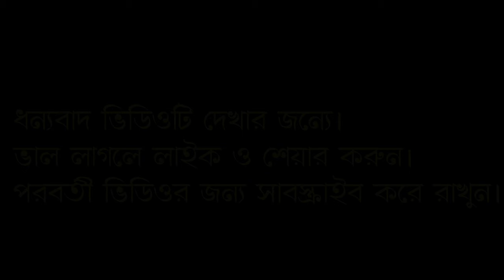Gardening In London || লন্ডনে বাংলাদেশি সবজি চাষ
সেই ছোটবেলা থেকে বাগান করে আসছি। কথায় আছেনা "যেমন বাপ তেমন ছেলে।" বাবার কাছ থেকে বাগান করার হাতেখড়ি। ঐ শিক্ষা জীবনেও ভুলার নয়, যাবেওনা। বিদেশ বিভুইয়ে একটুখানি বদলাতে পারেনি, আর পারবেওনা। গত দু'বছর ধরে বাগান করার সুযোগটি পেয়ে কাজে লাগাচ্ছি। অনেকটা লটারির জ্যাকপটের মতোই। দীর্ঘ ১৩ বছর তীর্থের কাকের মতো অপেক্ষায় ছিলাম কবে এমন একটি বাগান হবে!

প্রবাসে একজন বাঙালী একটুখানি জায়গা পেলে সেই সুযোগটা কাজে লাগায়। এমনকি অনেকে আবার টবের মধ্যে বেলকনিতেও সখের বাগান করে থাকে। ঐযে বাঙালী বলে কথা। আর যাই বলুন বাঙালির এই অভ্যাসটি আমার ভাল লাগে।

আশা করি ভিডিওটি দেখে অনুপ্রাণিত হবেন। সুযোগ পেলে নিজ হাতে সবজি ফলিয়ে খেতে চেষ্টা করুন। অন্তত ফর্মালিন নামক বিষ খাওয়া থেকে নিজেকে বাঁচাতে পারবেন।
ধন্যবাদ।

Links